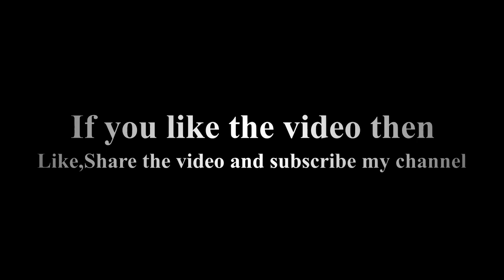Relaxing Music For Sleep I Stress Relief I Yoga II Relaxing music for anxiety control..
Listening to soothing music that relaxes your body and elevates your mind can significantly reduce how much stress you feel. Relaxation music helps you connect to your inner peace. When you quiet your thoughts and feel your source of peace within, it's like having a stress-proof field around you.
Use your Headphone and close your eyes and feel the music.